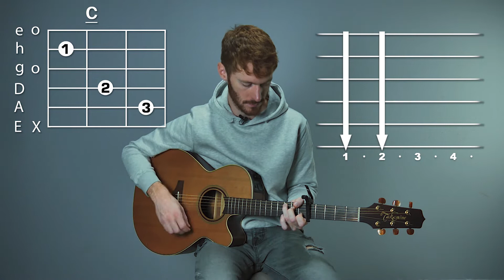Feliz Navidad | Weihnachtslieder für Westerngitarre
Mit seinem einfachen spanischen Chor und dem ebenso einfachen englischen Vers "I wanna wish you a Merry Christmas from the bottom of my heart", ist "Feliz Navidad" ein klassischer Weihnachts-Popsong geworden. In diesem Video zeigt david euch einen Schlagrhythmus der gut für Anfänger geignet ist. Der Kapo ist im 5 Bund gestezt, so dass auch die Akkorde gut zu spielen sind. Ein tolles Weihnachtslied das klasse klingt, wenn man es mit der Westerngitarre begleitet. "Feliz Navidad" sollte in keinem Weihnachtsliederrepertoire fehlen!

00:00 Feliz Navidad
00:28 Intro
01:20 Akkorde
02:12 Schlagmuster
03:14 Songstruktur
3:52 Rhythmus und Akkorde
06:09 Song zum Mitspielen
08:27 Outro

Ich spiele Gitarrensaiten von Belfort!

Unser Equipment:
DAW: Apple Logic ProX